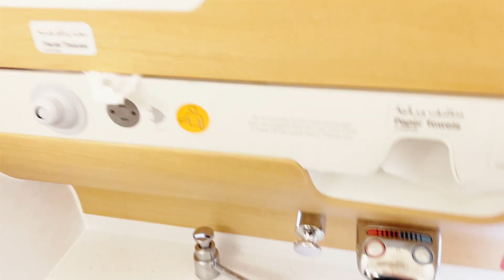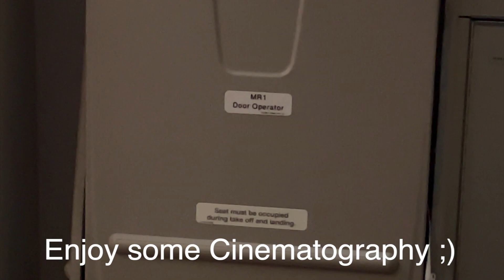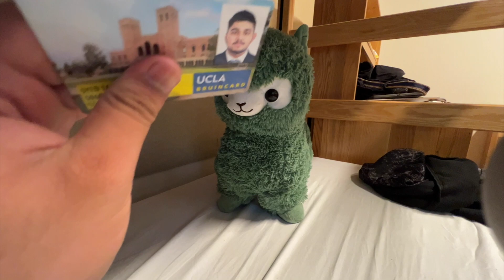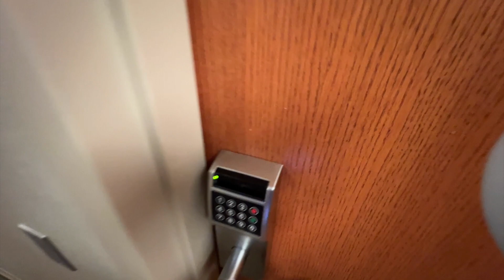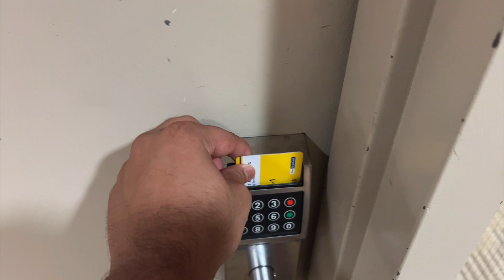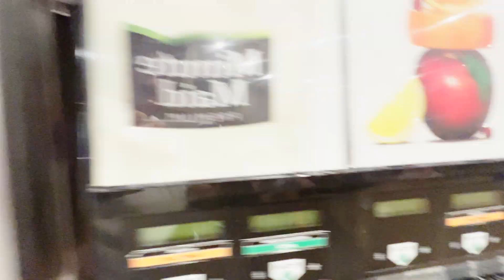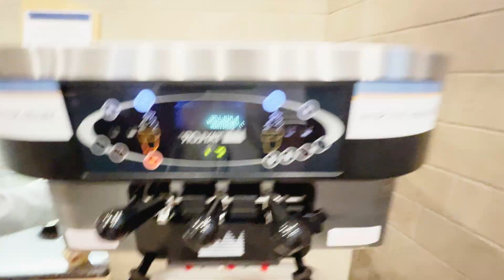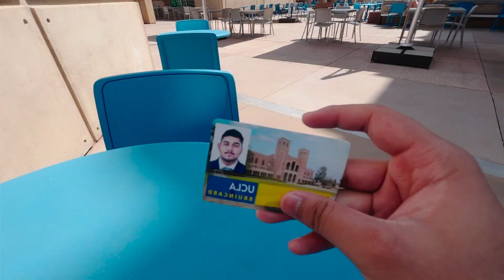UCLA Move-In/Transition Vlog (Dubai to Los Angeles)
Sharing my journey through College Life with the UCLA Vlog Series. Please let me know what you would like to see next.

Like if you were entertained, informed, or educated in any way.
Share if you like the content and want to spread the word.

PLEASE IGNORE:(Testing the Algorithm)